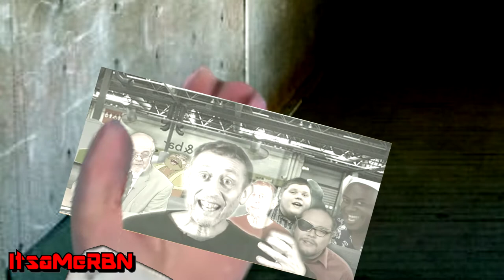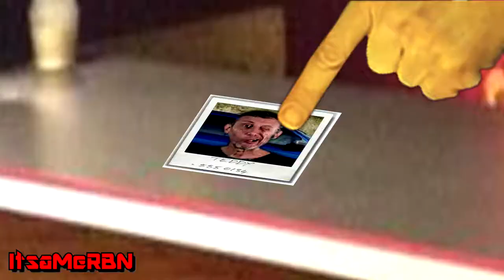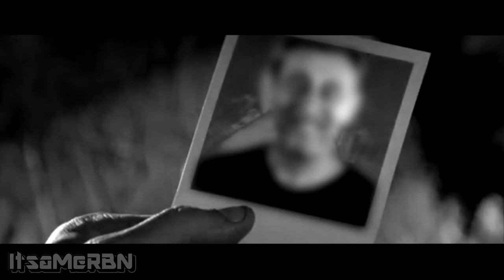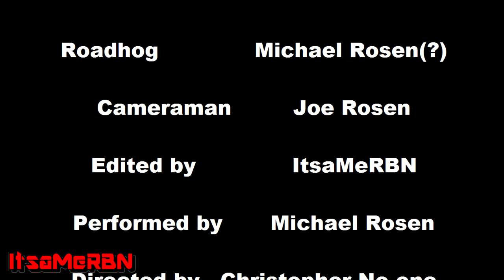MEME-NTO (Cinematic Rosen Collab Entry)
This is my entry to Noicedrinkz's Cinematic Rosen Collab, based off of the 2000 film 'Memento'. This is one of my favourite films and I decided to do it justice by putting my own spin on it. If you haven't watched Memento, I highly recommend you do.

All music with an asterisk is from the Memento soundtrack

00:00 - 00:36 Main Theme*
00:40 - 01:02 Motel Room*
01:03 - 01:25 Arriving at the Derelict*
01:26 - 01:37 Motel Room*
01:52 - 02:10 Arriving at the Derelict*
02:11 - 02:14 Dogsong by Tobyfox
02:15 - 02:38 Leonard and Natalie*
02:39 - 02:42 Dogsong by Tobyfox
02:43 - 03:17 Main Theme*
03:20 - 03:27 Something in the Air by David Bowie